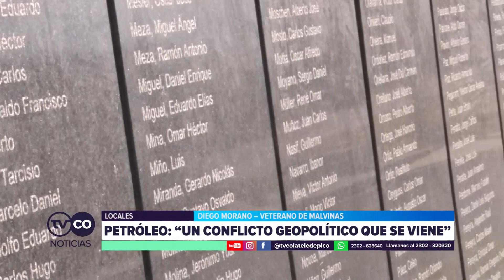TVCO NOTICIAS - Día de la reafirmación de los derechos argentinos sobre las Islas Malvinas